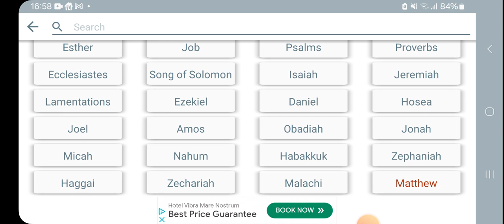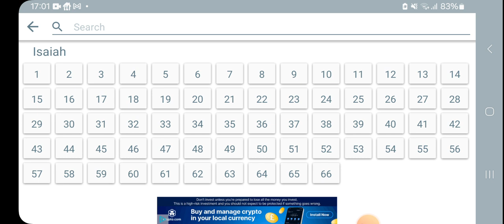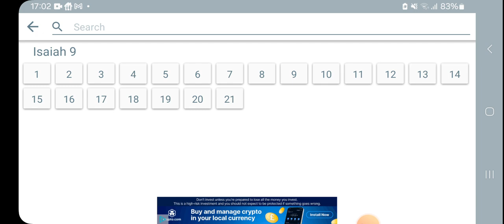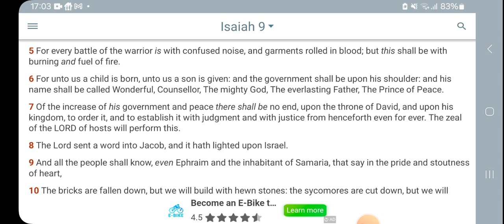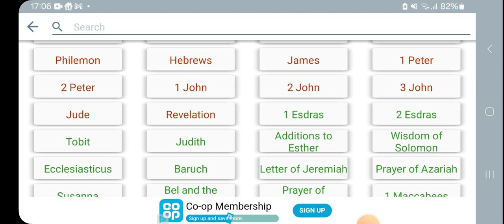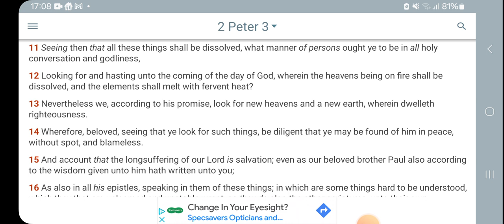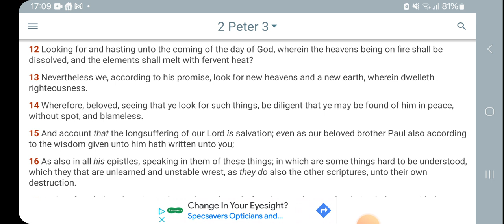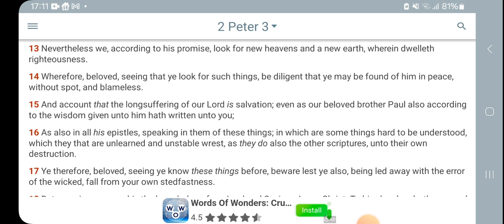The ICBM missles are in the bible